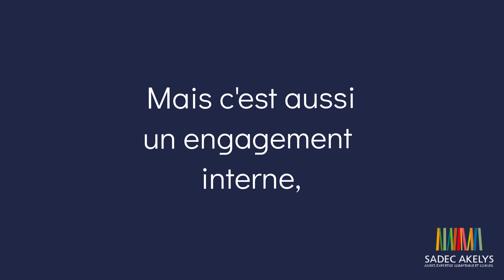La parité professionnelle Hommes - Femmes chez Sadec Akelys, score pour l'année 2021.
Chez Sadec Akelys, c'est un engagement interne de faire valoir la parité Hommes - Femmes. Le score obtenu pour l’index égalité professionnelle Hommes - Femmes au sein du groupe, en 2021, est de 92/100.